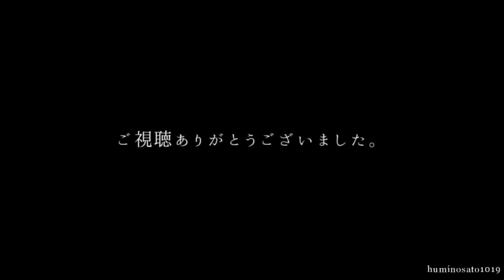初音ミクが「うたかた花火」の曲で-急行-淡路号の駅名を歌います。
[オリジナル作品　82作目]
※岸ノ里駅の抜けとリズムの若干の調整のための再うｐ.verです。
約1年間温めていたﾈﾀになります。画像は全て自前です。
駅名表示をこだわってみました. がどうでしょうか。

▽列車説明
1993年まで淡路.四国航路に連絡するため、難波からみさき公園を経由し、多奈川線多奈川駅までを結んでいた-急行-淡路号。明石海峡大橋の開通などによる乗客の減少で廃止されました。

▽時代設定
今回歌わせた時代は廃止末期、1993年4月18日ダイヤ改正以前となっております。現在の岸里玉出駅は当ダイヤ改正より、玉出駅と岸ノ里駅と合併されましたので、動画では「岸ノ里」「玉出」として歌わせています。